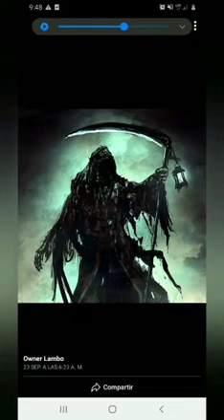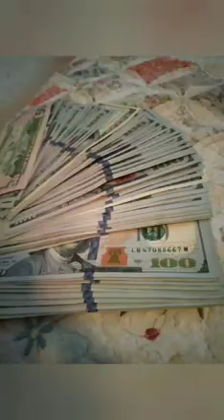Entre alcones y calaveras